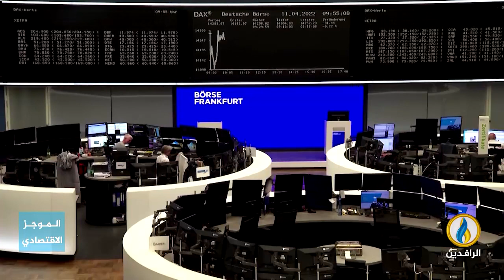أبرز الأخبار الاقتصادية على قناة_الرافدين ليوم السبت في